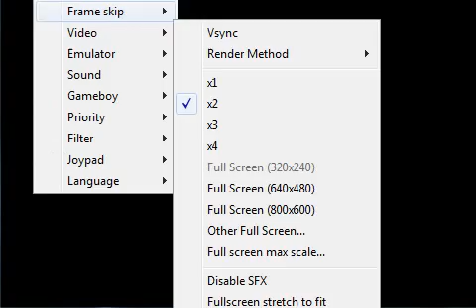Pokèmon Adventure ITA | Gameplay allucinogeno | ep.3 Distributore arcano di Full Heal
in questo terzo episodio gireremo alla cazzo di cane per la foresta e ci imbatteremo in uno strano fenomeno mentre Bubu cerca disperatamente Kangashkan (si scriverà così?)